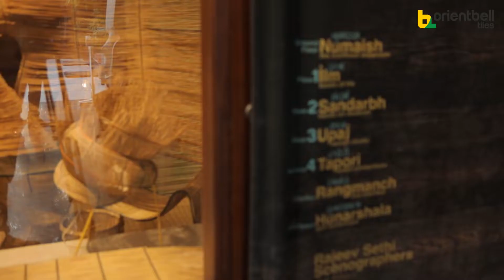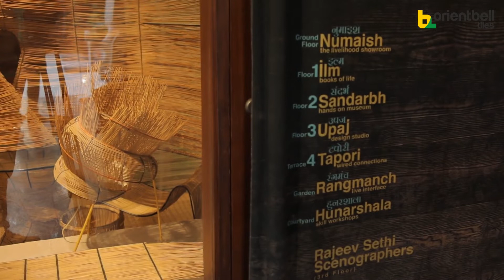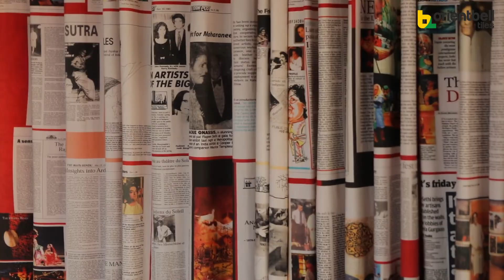Icons Of Creativity || Rajeev Sethi || Orientbell Tiles || Premier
In the 5th episode of Orientbell Tiles presents Icons of Creativity, we bring to you Mr. Rajeev Sethi in an amazing conversation with our host Lipika Sud. Rajeev Sethi is South Asia’s leading designer, scenographer and is noted internationally for his innovative contribution to preserving and celebrating the subcontinent’s rich cultural heritage. In this interview, we learn so much more about him, his views to combat challenges during unprecedented times, the importance of failure, how to lead a fearless life & successful career.